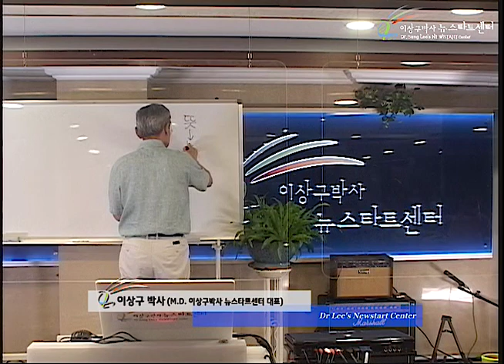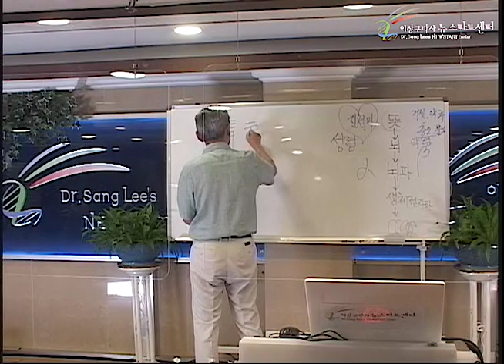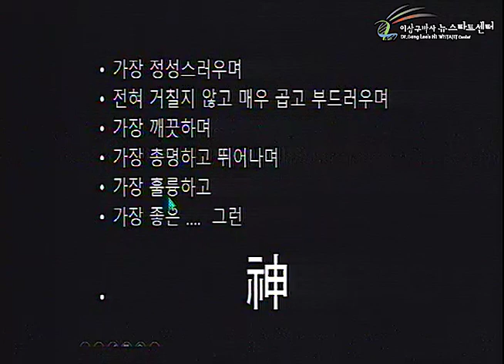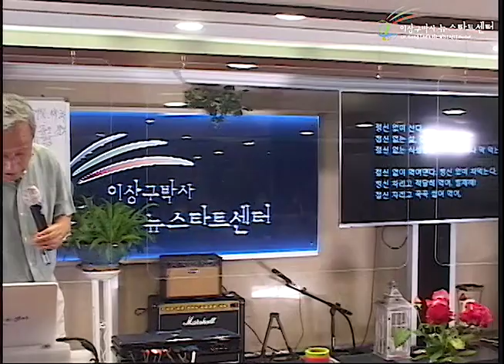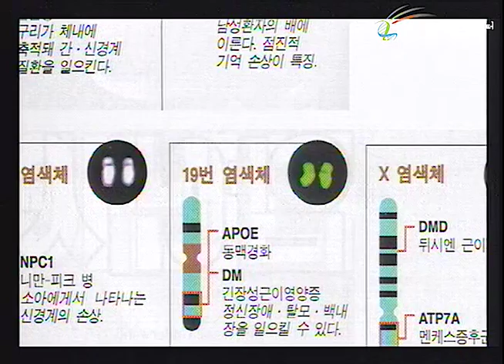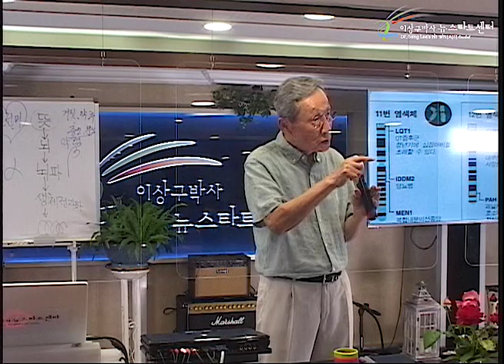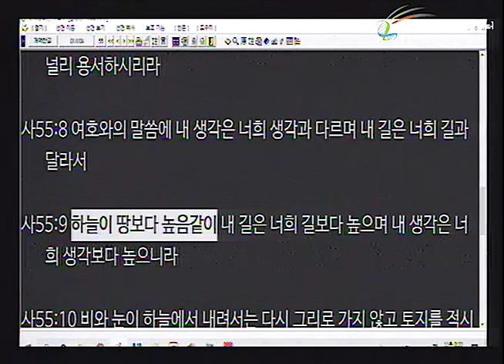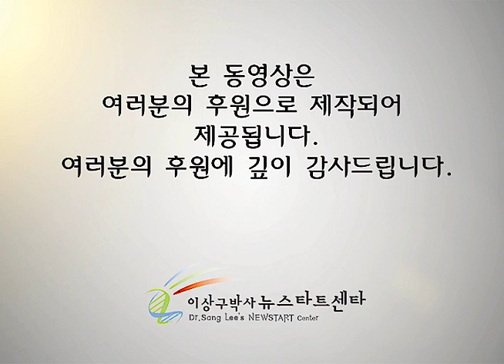R254 07 자가면역병의 놀라운 치유